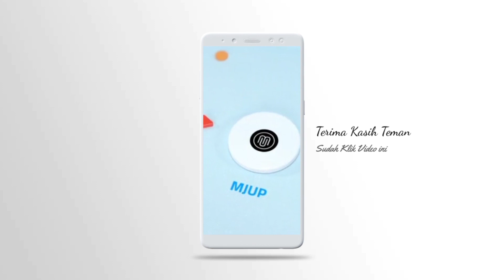ISRA MI'RAJ • MAKAM HABIB MUHDOR AL ATTAS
18 Maret 2020
Handil II MUARA JAWA ( Jalur pipa ) RT 25

Dalam Rangka Memperingati Isra Wal Mi'raj
Nabi Muhammad SAW 1441 H
Dan Khoul Habib Muhdor Bin Abdullah Al Attas  yg ke 3 Serta Khoul KH. Zaini Bin Abdul Ghani yang ke 15